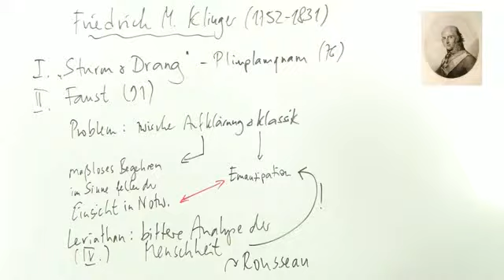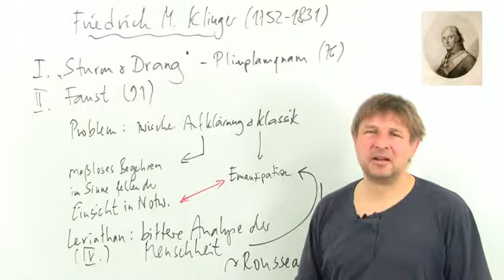Klinger: Leben und Werk | Deutsch | Literatur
Der bedeutende Vertreter des Sturm und Drang wird im Kontext von Leben und Werk kurz vorgestellt. Als bedeutsam wird die Beziehung zu Goethe bezeichnet, die beide aus der selben Vaterstadt stammen. Das Lehrvideo würdigt die Leistungen des Dichters ebenso, wie es seine Grenzen aufzuzeigen versucht.

Dieses Video gehört zu: Deutsch | Literatur | Allgemeines